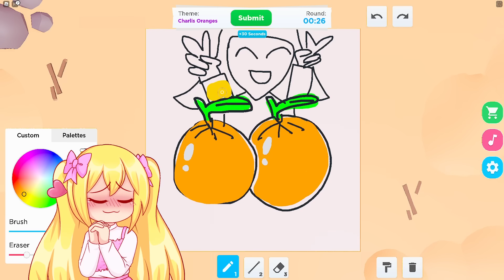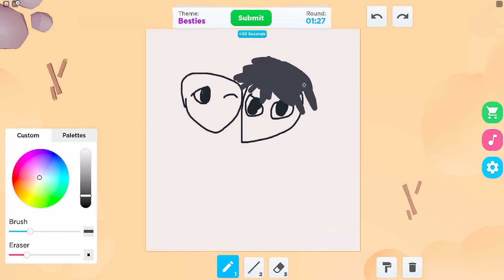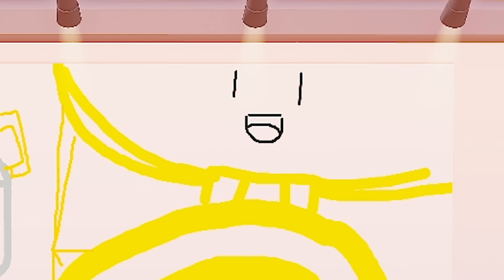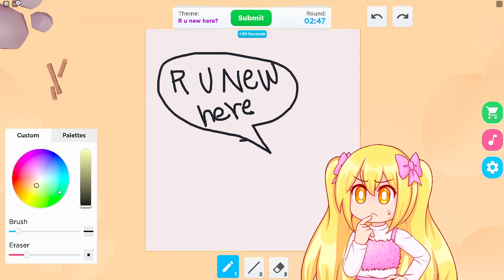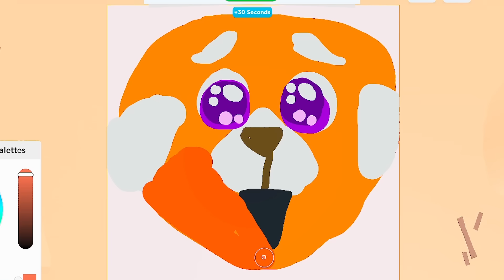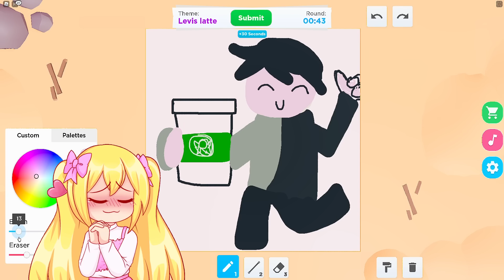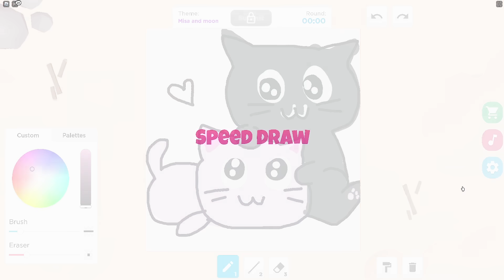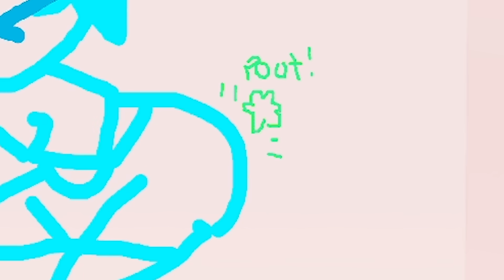LEVI EYE REVEAL But It’s NOT an APRIL FOOLS… (100% REAL)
Our BRAND NEW LIMITED EDITION Spring collection is out RIGHT NOW You don't want to miss out on this ADORABLE collection!

The Game We Played ► LEVI EYE REVEAL But It’s NOT an APRIL FOOLS… (100% REAL)